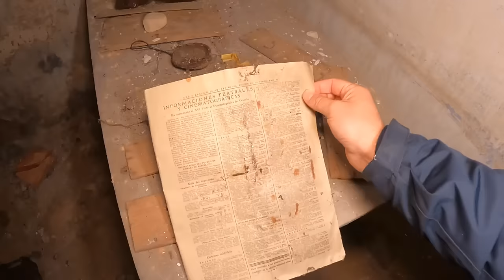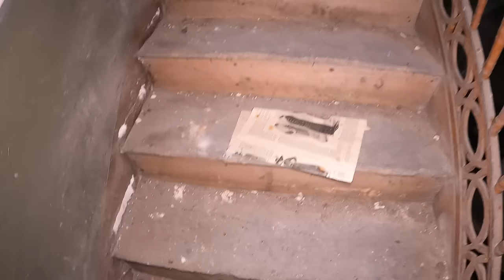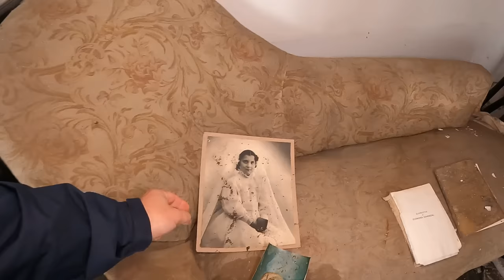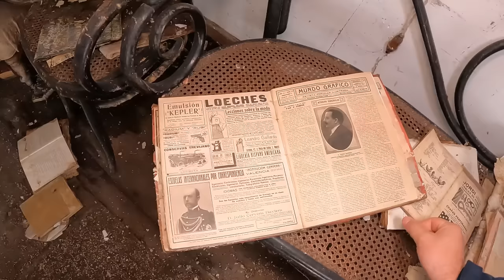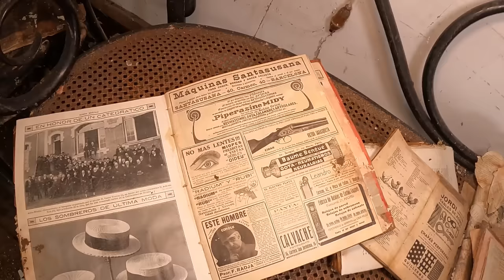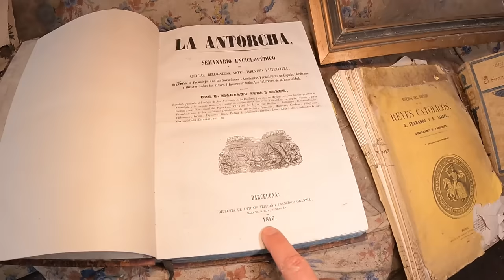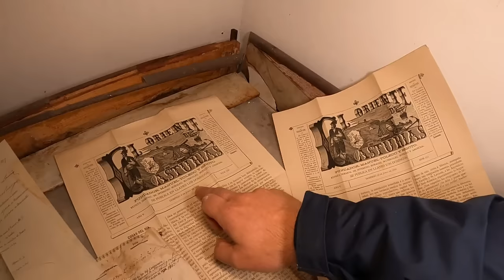INCREIBLE casa SEÑORIAL ABANDONADA !!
Me encontré esta casa enorme, que debió pertenecer a gente muy influyente en la sociedad del SIGLO XIX. Tuve la suerte de encontrarla  totalmente abierta y no imagináis lo bonita que era por dentro ! ¿me acompañáis?